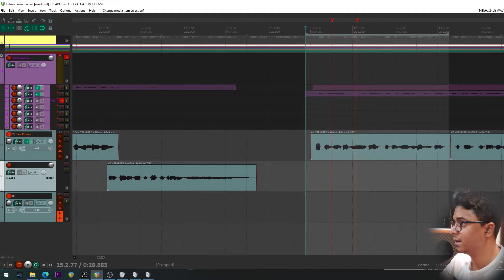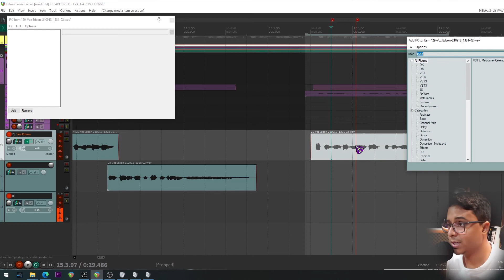Melodyne no Reaper - Como processar áudio offline (auto read Melodyne Reaper)